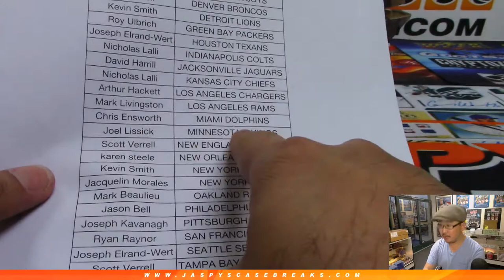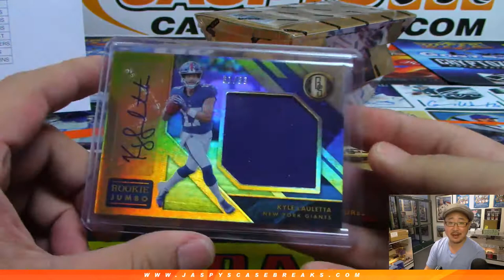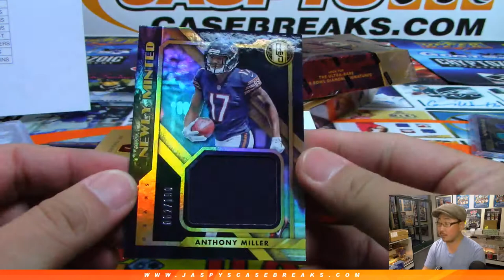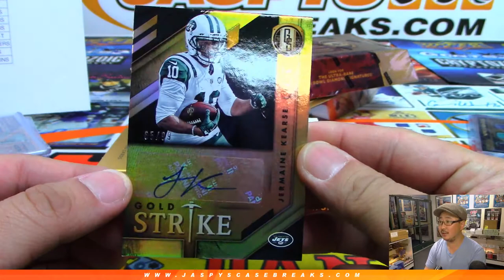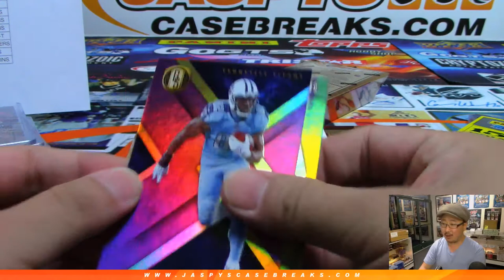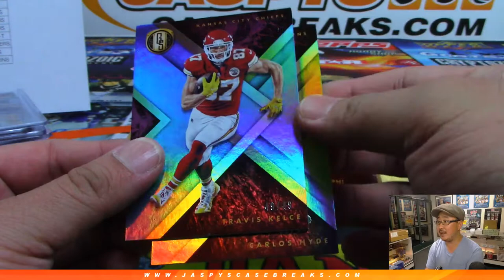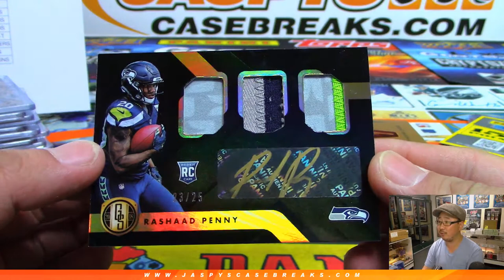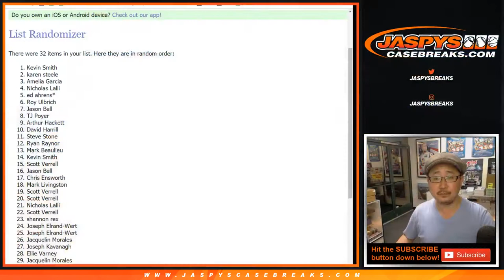Th, 05/02/19 || 4Box (1/3) PYT #9 || 2018 Panini GOLD STANDARD Football (NFL)